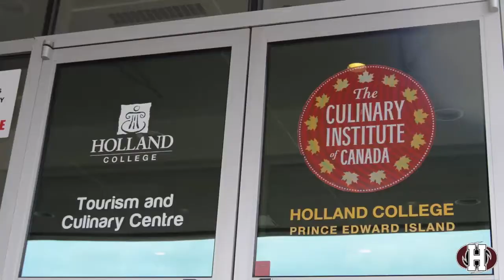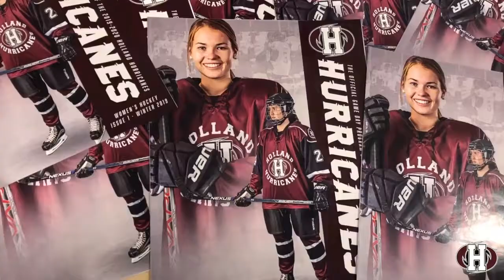ACHA 2020 GAME 2: CBU vs ACA